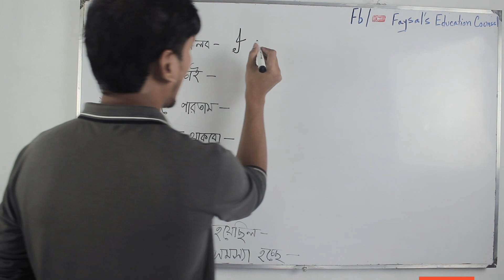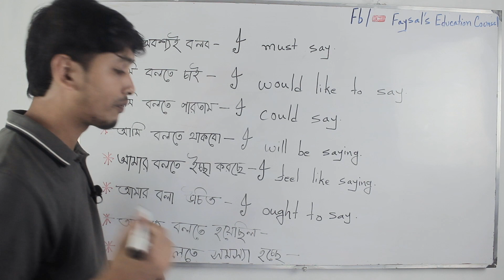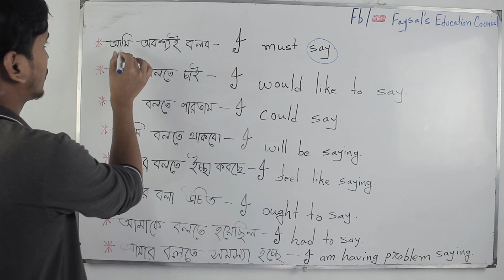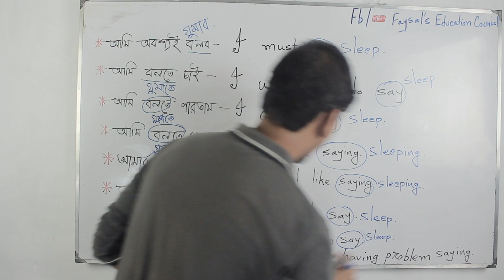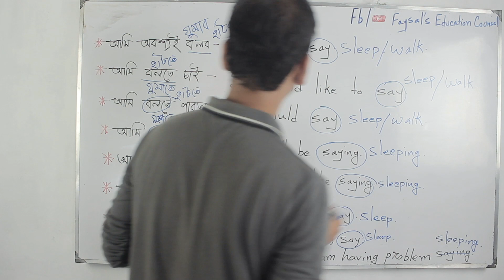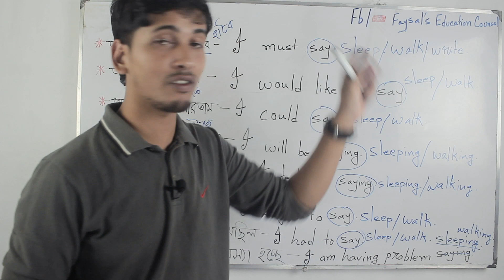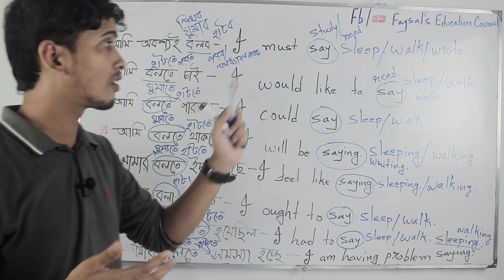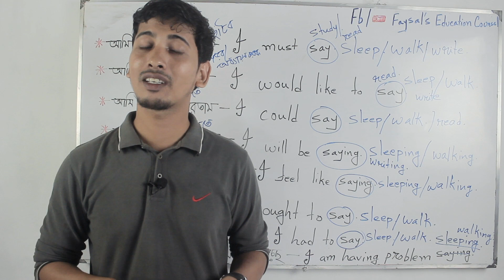English Sentence structure | ইংরেজিতে শত শত বাক্য তৈরি করুন ১টি শব্দ পরিবর্তন করে। spoken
Create hundreds of sentences in English by changing 1 word. In the video, the matter has been shown in 8 sentences in Bengali and English. So that you can learn easily.
As well as someone who will need help. No need to go to a spoken center. You can learn by watching the video. You can practice speaking English with your friends every day by saying those sentences not in Bengali.

use of let me

Shopping dialogue

I think of ..

50 daily use sentences

☑️ Anti-Piracy Warning…..